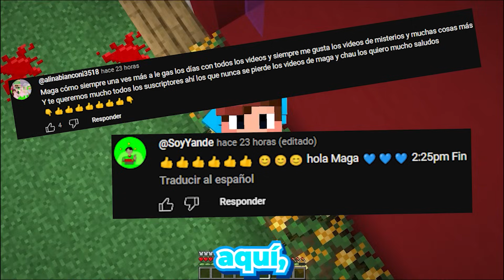Descubrí las Emociones de INTENSAMENTE en MINECRAFT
¡Hola, jugadores! En este fascinante video, Descubrí las Emociones de INTENSAMENTE en MINECRAFT, nos embarcaremos en una aventura única donde encontraremos a las emociones de la película "Intensamente" en el mundo de Minecraft. ¿Qué sorpresas y desafíos nos traerán Alegría, Tristeza, Miedo, Desagrado y Furia? ¡Acompáñenme mientras exploramos este increíble crossover y descubrimos cómo las emociones afectan nuestro juego! Prepárate para una aventura llena de diversión, emoción y sorpresas.